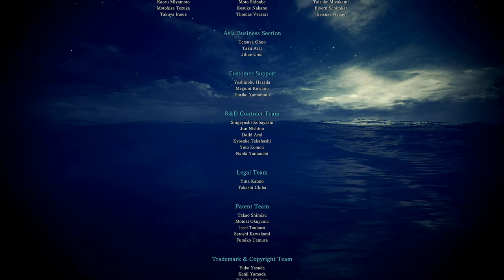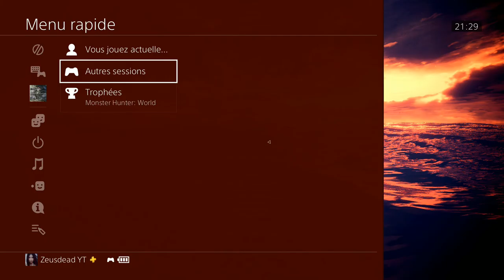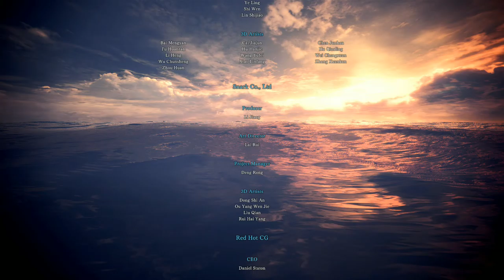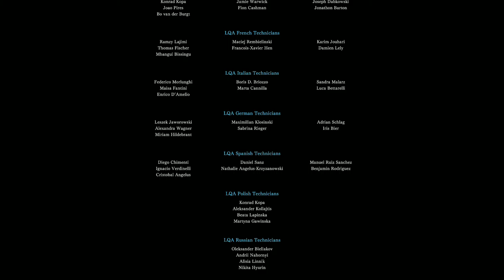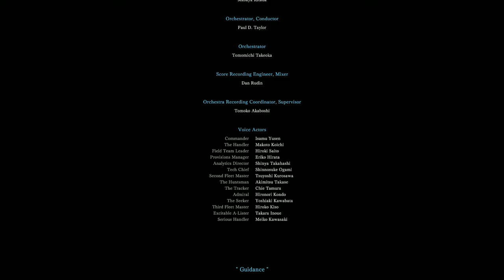Let's Play Monster Hunter World episode 15 - Le Xeno'jiiva